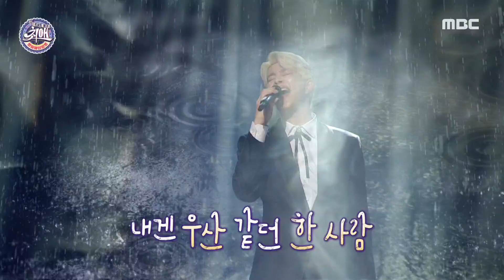[최애 엔터테인먼트] 감성 습도 100% ♨ 김명준 - 눈물비 ♬ MBC 200919 방송